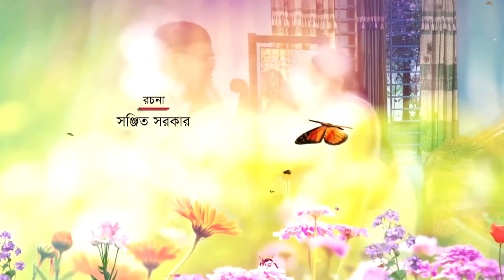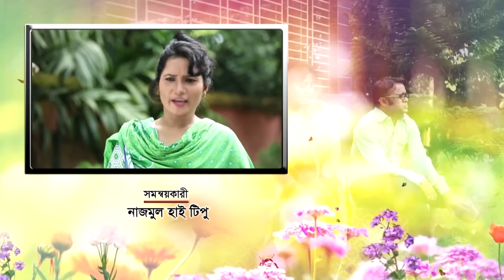Gaye Mane Na Apni Morol Ep- 32 | Bangla New Comedy Natok | Dr.ezaz | Akhomo | Mousumi | siddikur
New Natok 2023. Gaye Mane Na Apni Morol Episode-32. Akhomo Hasan. & Dr.ezaz  ,Mousumi Hamid . Sanjit Sarker. New Natok 2023. Gaye Mane Na Apni Morol Episode-32. Akhomo Hasan. Mousumi Hamid. Sanjit Sarker. Illusion Entertainment Present Bangla New Comedy drama gaye mane na Apni morol. Akhomo Hasan And Mousumi Hamid | siddikur Rahman | new bangla comedy drama. director by sanjit sarkar.

Relevant search for people.
Gaye Mane Na Apni Morol natok act at akhomo hasan new darma series in the year of 2023. Illusion released new funny & comedy drama. new drama funny & comedy now in  illusion entertainment YT Chanel. Illusion Entrtainment released new Drama series Gaye mane na apni morol. New natok Happy new year drama Gaye mane na apni morol. In the whole bangladesh all natok and drama series famous YT Chanel Illusion Entertainment  published New bangla funny and comedy and romantic drama. The all actress work in Illusion entertainment like arfan nishu , opurba chowdhury, mehjabin chowdhury, akhomo hasan, mousumi hamid, siddukur rahman, dr ezaz, arfan khan, shopon ahmed nad other actress. So stay with us for more newest funny and comedy and romantic drama and short film and more song music. Gaye Mane Na Apni Morol Episode-32 .Mousumi Hamid. New Natok 2023. Gaye Mane Na Apni Morol Episode-32. Akhomo Hasan. Mousumi Hamid. Illusion Entertainment Present Bangla New Comedy drama gaye mane na Apni morol. Akhomo Hasan And Mousumi Hamid new bangla comedy drama.